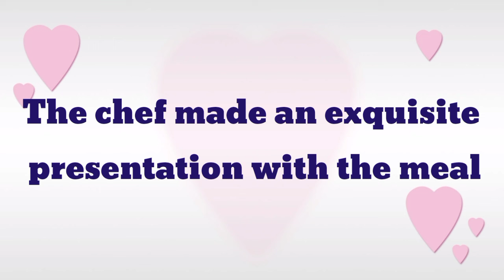Word of the day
English vocabulary //English word //Meaning of the world //A new English word